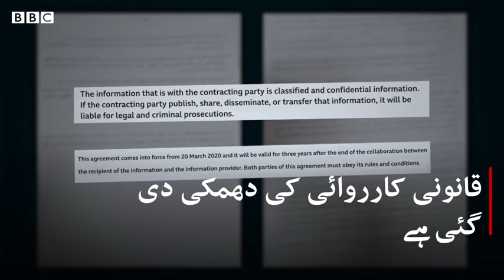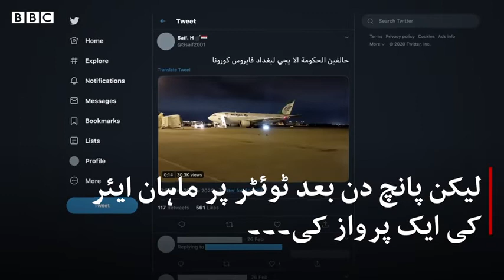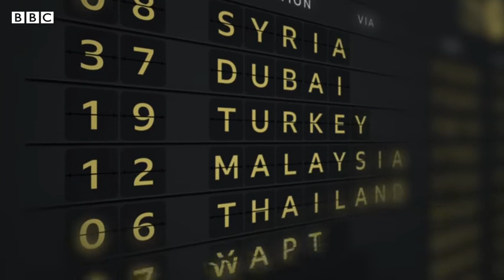Coronavirus by air The spread of COVID 19 in the Middle East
How covid-19 spread by air?